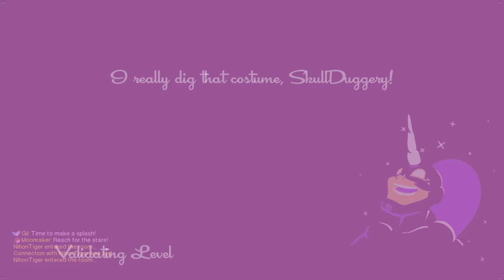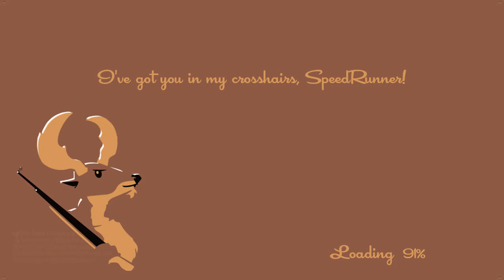SpeedRunners with Nihon | 2018/02/19 (3)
SpeedRunners with some friends. Enjoy.